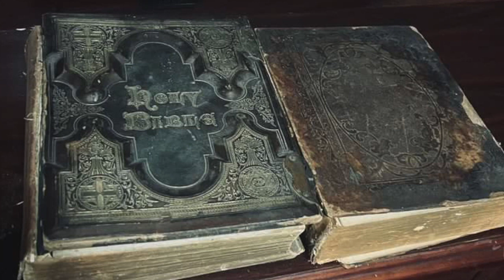Nathaniel Gillis (Dark City)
Nathaniel Gillis is a demonologist, author and lecturer. After living in a haunted house, Nathaniel spent 20 years researching what it was he encountered. Nathaniel has sought to redefine the nature of haunting phenomena, ghosts and high strangeness. As one of the thought leaders in his field, Nathaniel's hypothesis is not that aliens are demons but that a singular intelligence has worn both as masks in which to hide. In fact, he is often quoted for his concept of the phenomenon. "The reason they are playing by different rules is because they are playing a different game."